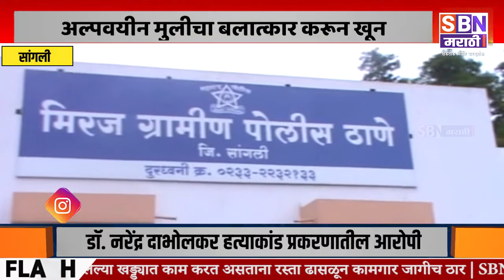SANGLI | अल्पवयीन मुलीवर अत्याचार करून खून करणाऱ्या अल्पवयीन आरोपीस सुनावली 12 वर्षांची शिक्षा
अल्पवयीन मुलीवर अत्याचार करून खून करणाऱ्या अल्पवयीन आरोपीस सांगली न्यायालयाने सुनावली 12 वर्षांची शिक्षा.@